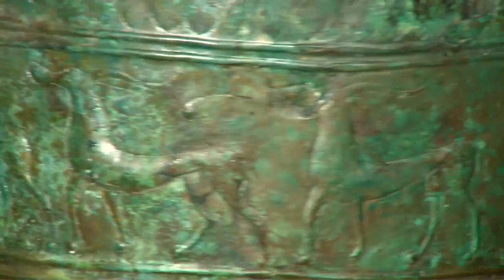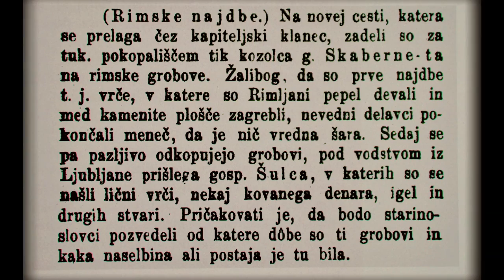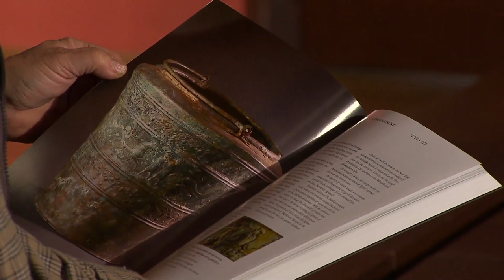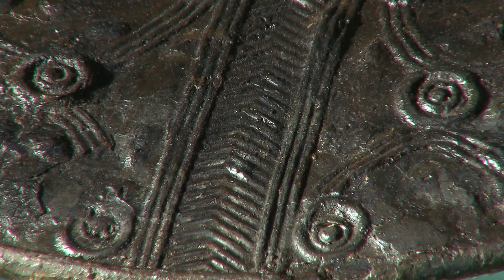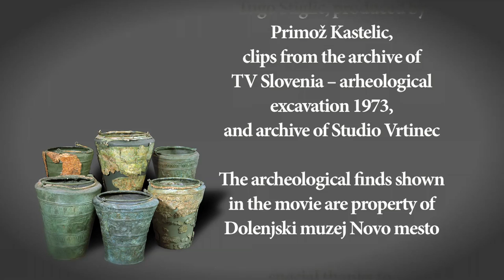Archaeological image of Dolenjska / Promotional video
This is a promotional video about the Archaeological Image of Dolenjska.

Short synopsis:
Slovenia is situated in the southeastern part of Central Europe; where important trade and military routes have crossed long ago. In the Iron Age the so called "Amber route" crossed Slovenia, which merchants used to connect the Baltic coast and the Mediterranean. Trade routes to the north and west were already well travelled. The Roman Empire further strengthen roads to the east - Towards Greece, Scythia and Persia.

Today, Novo mesto the capital of Dolenjska and one of the most important economic and cultural centers in Slovenia. Thousands of years of history unfolds in the "Archaeological image" in the Dolenjski muse in Novo mesto. With the introduction of metal starts the rise of people in  Dolenjska who opened the door to all the trade routes of the time .

In the 9th and 8 century BC they refined there metallurgical skills of ironmaking and there products included situla art, which spread from the west out over the entire Po River Valley of northern Italy up to Bologna and northern Apennines .

In the world of ornamentation dolenjske situlas entered the realistic figuraton of nature, and the social life of that time. In Dolenjska they have found so many situlae that they rightly called Novo mesto the " City of situlae ."

Production: Studio Vrtinec, Video produkcija d.o.o.
Client: Dolenjski muzej
Year of Production: 2010